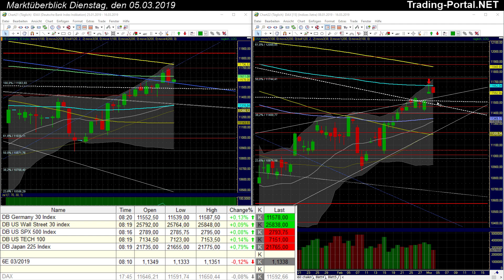DAX: Support unter Druck